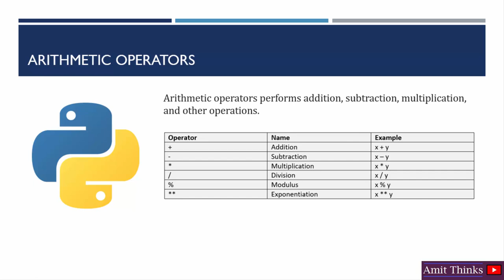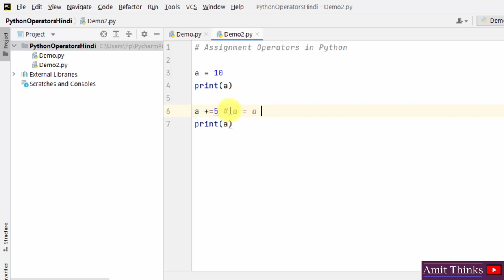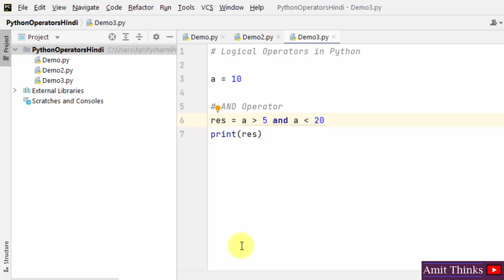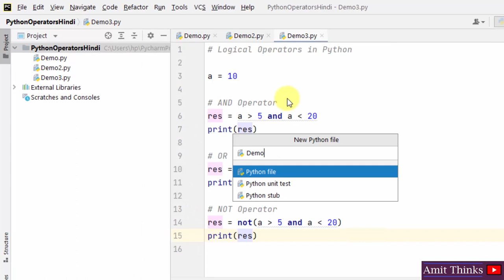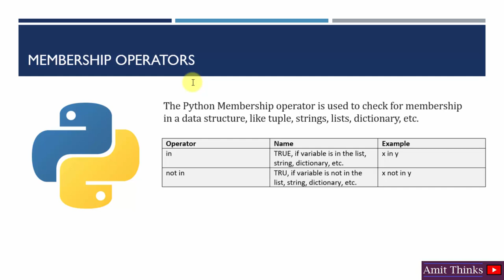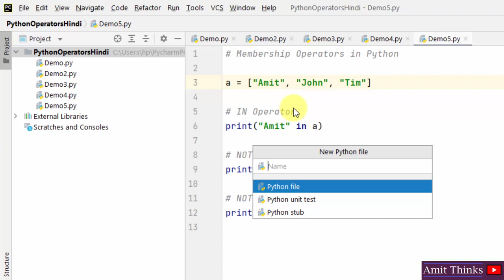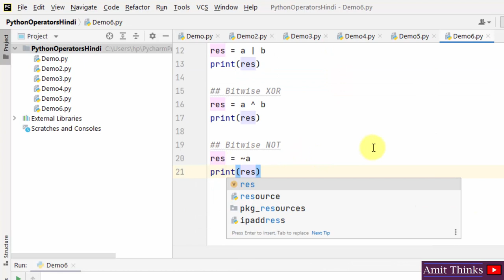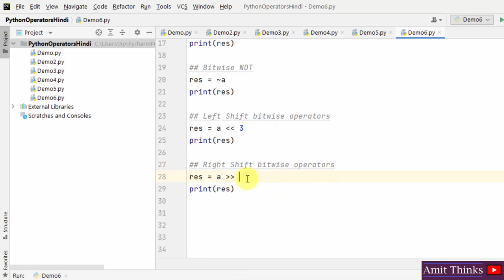6. Python Operators in Hindi | Python Tutorial for Beginners | Amit Thinks | 2024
In this lesson, learn how to work with Operators in Python in Hindi. Python Operators perform operations by taking one or more value, to give another value. These operations are performed on variables and values.

► Top Free Video Courses From Amit Thinks